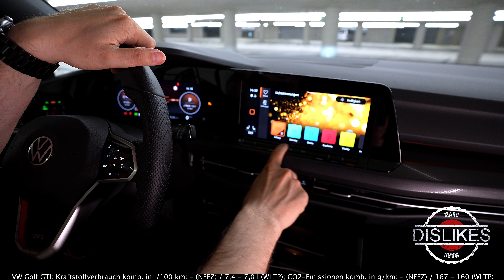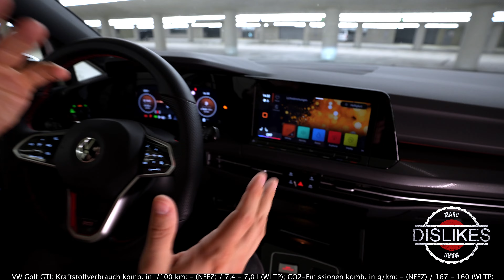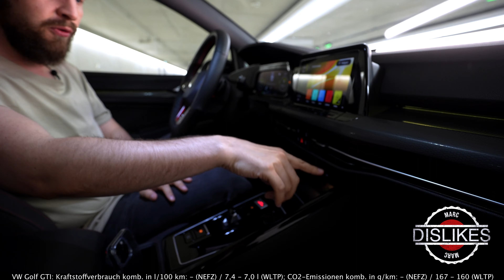VW Golf GTI Test | Vorteile und Nachteile 👍👎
Im Leasing extrem beliebt – aber ist er deshalb auch gut? Unser Brand Manager Marc Pelzer zeigt euch den VW Golf 8 als GTI mitsamt allen Vorzügen und auch Kritikpunkten. Würdet ihr das Fahrzeug leasen?

00:00 Kritik am Golf GTI
00:49 Fahrgefühl
01:09 Allgemeine Fakten
01:25 Schlüssel
01:48 Preis
02:10 Lenkrad
02:45 Infotainmentsystem
03:25 Ambient Light
03:46 Head-Up Display
04:06 Cockpit
06:13 Rückbank
07:13 Fazit